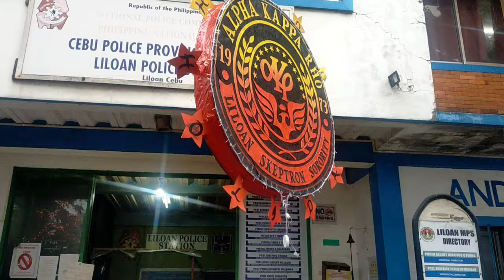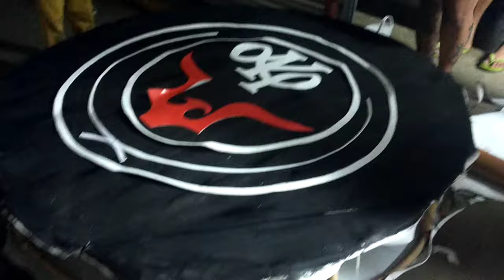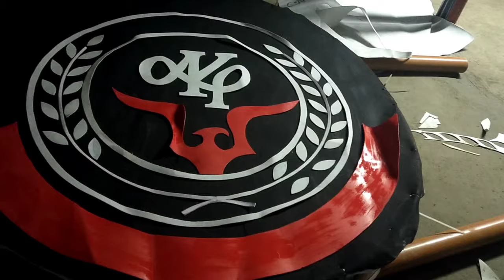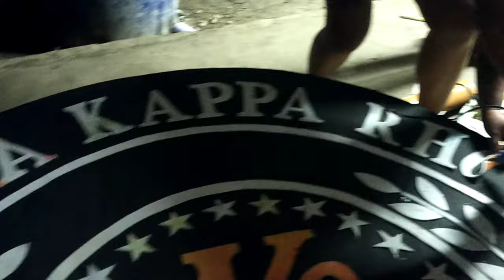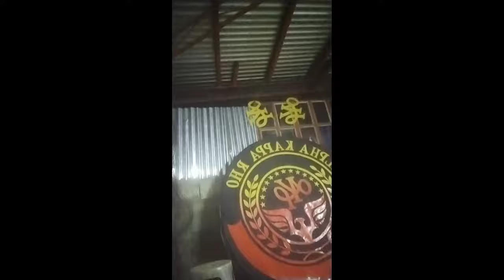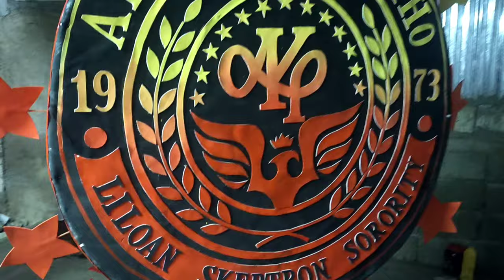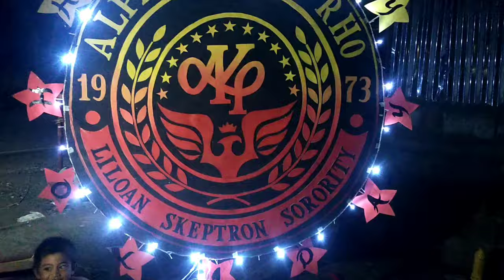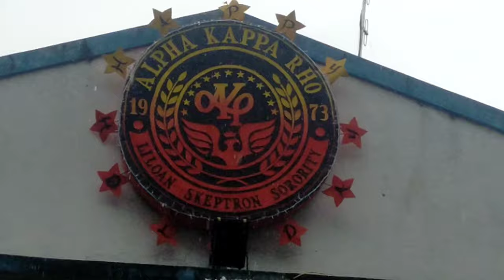Liloan Skeptron Sorority Parol Making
We would like to thanks Rose Bud (RB) for the dedication and sleepless night.

Long live Liloan Skeptron Sorority!

Want to hire RB for murals? She can do (logo) murals or painting jobs. Cebu only!